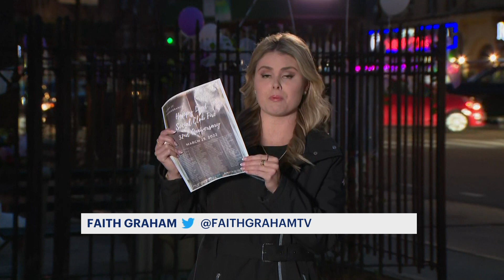A day of remembrance: Happy Land fire that killed 87 people happened on this day in 1990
The horrific Happy Land fire that claimed the lives of 87 people happened on this day in 1990. Loved ones on Friday went to remember the victims on the anniversary of their deaths.